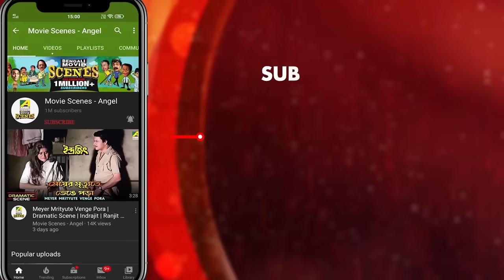স্যারের মেয়েকে বিয়ে | Movie Scene | Bidhilipi | Ranjit Mallick, Moushumi, Kali Banerjee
Watch the Dramatic Scene "স্যারের মেয়েকে বিয়ে" from Bidhilipi on YouTube. The Bengali Film Bidhilipi was released in the year 1991, Directed by Anjan Choudhury, starring Ranjit Mallick, Moushumi Chatterjee, Kali Banerjee, Ruma Guha Thakurta, Sumanta Mukherjee, Chinmoy Roy.

Movie: Bidhilipi
Language: Bengali
Genre: Drama
Producer: Prabir Kumar Rakshit
Director: Anjan Choudhury
Story: Anjan Choudhury
Music Director: Sapan Chakraborty
Playback: Amit Kumar, Anuradha Paudwal, Alka Yagnik, Kavita Krishnamurthy
Release: 1991
Star Cast: Ranjit Mallick, Moushumi Chatterjee, Kali Banerjee, Ruma Guha Thakurta, Sumanta Mukherjee, Chinmoy Roy, Niranjan Ray, Sumitra Mukherjee, Rajeshwari Raychowdhury, Nimu Bhowmick, Kakali Chakraborthy, Sanghamitra Bandyopadhyay, Joy Sengupta

Synopsis:::
This is a family drama. A poor school master had three sons and one daughter. He was very tense for his daughter’s marriage. He meets his former student Bablu, who meets Minu and falls in love with her. He wants to marry Minu. But Minu loved another boy, Alok. Bablu meets Alok and helps him by giving him a job in his office. But Alok was an uncivilised person and falls in love with Rupali, a girl in Bablu's office. Rupali was not a very nice person. Bablu warned Alok about her but Alok left Minu and started staying with Rupali. Minu was dejected and wanted revenge. She wants to transform herself and Bablu helps her to become Minoti,a modern cultured lady. Alok now wants to get Minoti but she slaps him. Minoti realises that Bablu is the right man for her and they get married.